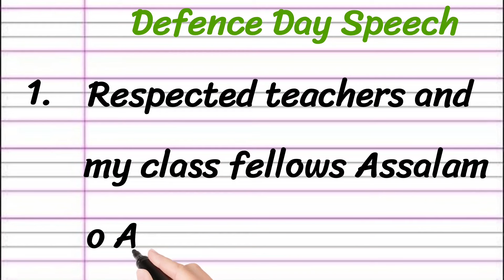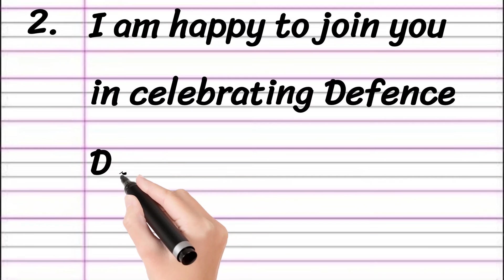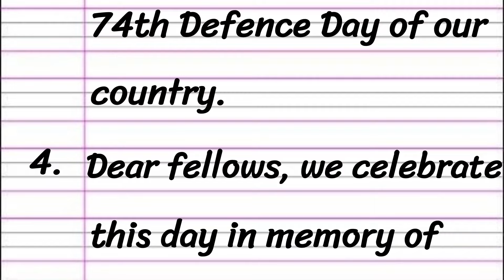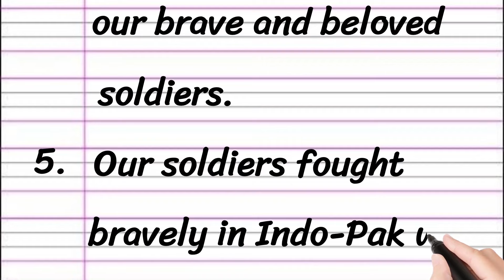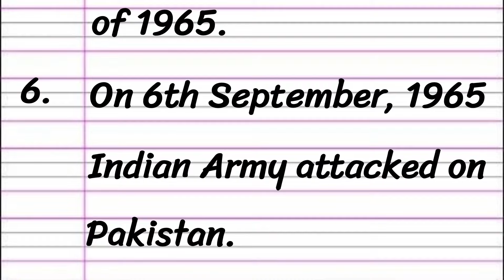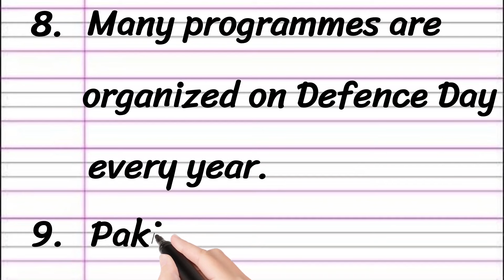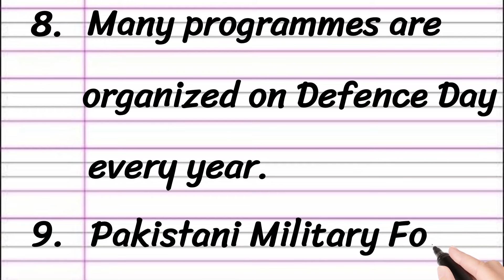Defence Day Speech in English || Defence Day Short Speech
Learn Defence Day Speech in English

• Speech on Pakistan Defence Day
• Best English Speech on Defence Day
• Defence Day Speech in English Written

Thankyou 🙂